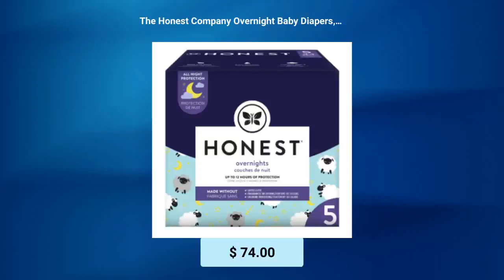The Honest Company Overnight Baby Diapers, Sleepy Sheep, Size 5, 44 ct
We have expanded our product lines, check it out: Starting from $74.00 See more.🤓
SPECIFICATION

Brand: The Honest Company

DETAILS

We’ve got you covered with our overnight diapers that help protect your baby’s delicate skin with up to 12 hours of advanced wetness protection and odor control! No more leaky diaper dilemmas: our nighttime diapers are designed with a super-absorbent core that provides up to 12 hours of protection from moisture for a blissful night’s sleep. No more nighttime leaks: thanks to the extra absorbency of our Honest Diapers, your baby stays comfortable in their super soft diaper and you don't need to lose sleep over a diaper change. How to Use: Lie your baby down on their back, on a safe, flat surface, and lift them gently to place the Honest overnight diaper under them. Bring the nighttime diaper front over and up to your baby’s stomach, and use the diaper tabs to fasten securely for a snug fit. To minimize leakage and ensure a dry diaper make sure the overnight diaper’s leg cuffs are pulled out, rather than tucked in. CAUTION: To avoid risk of suffocation, keep this packaging away from babies and children. Choking may result from anything babies put in their mouths. To avoid risk of choking, do not allow baby to tear the diaper. Like any piece of clothing, diapers are flammable.
Night Absorb Core: Super absorbent material to help keep your baby’s diaper dry all night with up to 12 hours of advanced protection. The absorbent material features plant-based materials that won’t irritate your baby’s skin.
Gentle Comfort Liner: Ultra soft-touch liner made without fragrances to be gentle on baby's sensitive skin and protect against diaper rash
Honestly Secure™ Fit: Soft, stretchy side panels, comfy elastic waistband, sure-fit leg cuffs and fastening tabs - sweet dreams!
Eco-Friendly Materials: Plant-based core with sustainably harvested fluff pulp and plant-derived materials
Honestly Safe: We love your babies, so we err on the side of caution when it comes to ingredient selection. These overnights are made without latex, synthetic fragrances, or chlorine processing
Innovative Design: Use smart materials to create trusted products that work because we believe that you shouldn’t have to choose between what works and what’s good for you